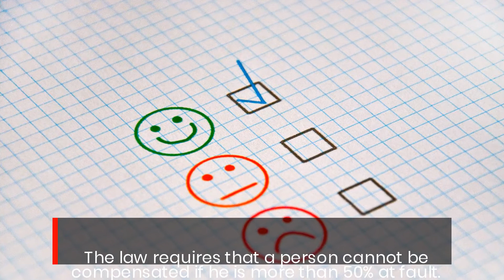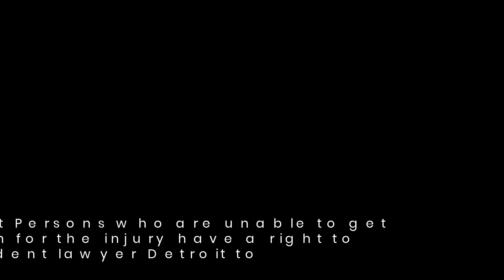Detroit Car Accident Lawyer Helping People All Over Detroit With Accident Claims.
We will be assisting clients to recover all entitled economic loses including past and future medical expenses, past and future lost wages, losses from disability or disfigurement, cost of damages to property or property loss, loss of service or income from spouse for instance when the spouse is killed or injured.